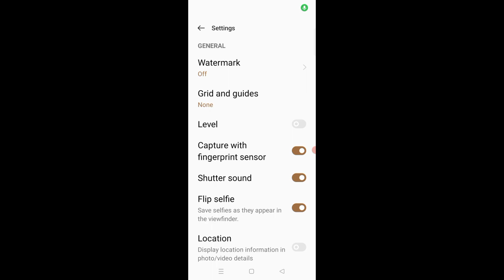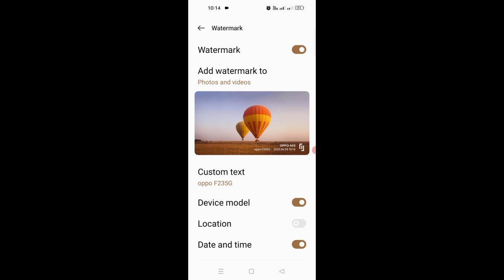OPPO F23 5G How To Remove Watermark Settings